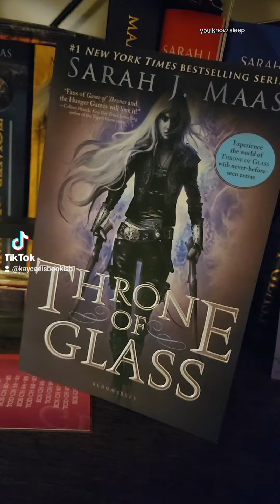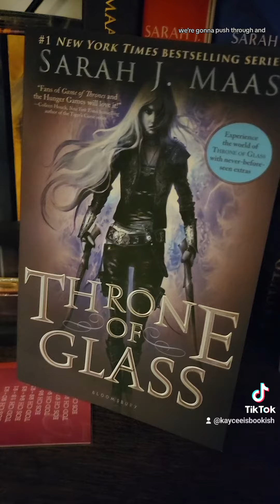Book Review: Throne of Glass by Sarah J. Maas